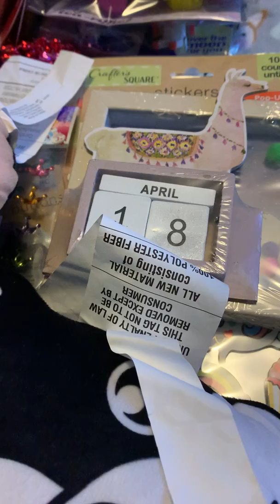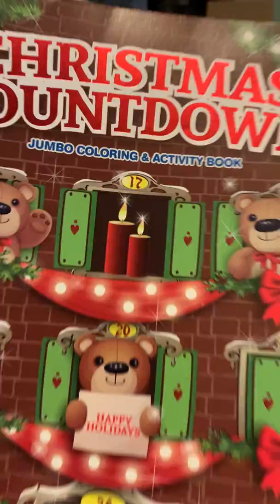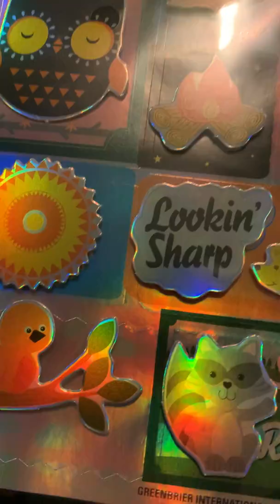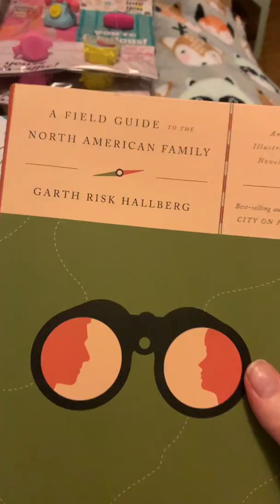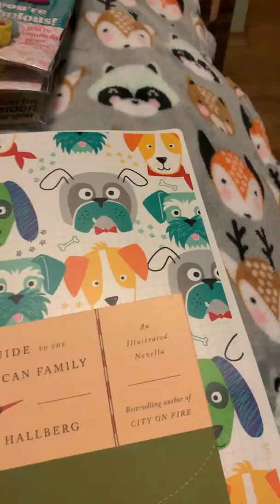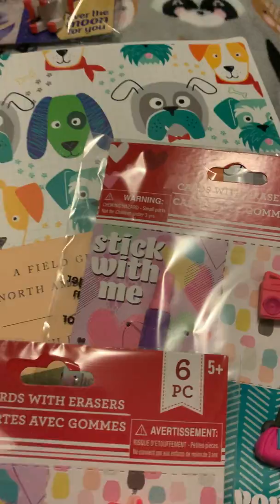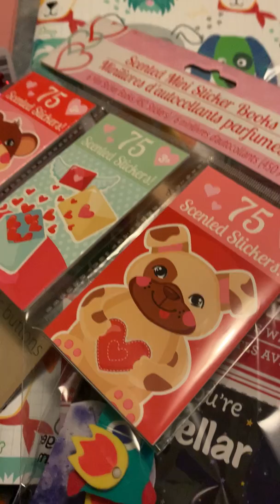1st Dollar Tree Haul For 2020 I’m Excited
Adults only video